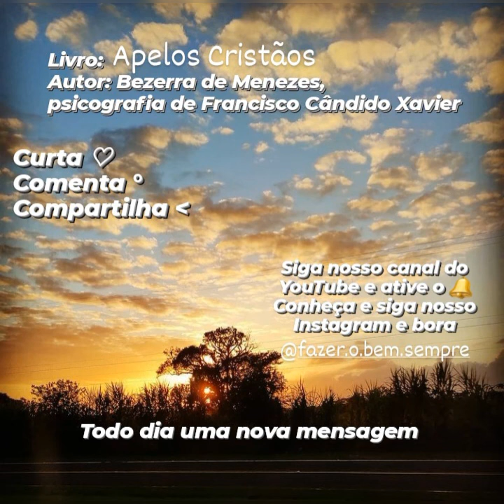MEDIUNIDADE - Livro: Apelos Cristãos de Bezerra de Menezes, por Chico Xavier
Gostou? Curta, comente, compartilhe, siga o canal do YouTube e ative o 🔔

Conheça a página do instagram 🤳 @fazer.o.bem.sempre

leitura 03/05/2021
livro: Apelos Cristãos
Autor: Bezerra de Menezes

Lembra: é possível fazer o bem sempre como e onde estiver!

𝗗𝗶𝗮𝗿𝗶𝗮𝗺𝗲𝗻𝘁𝗲 um novo capítulo